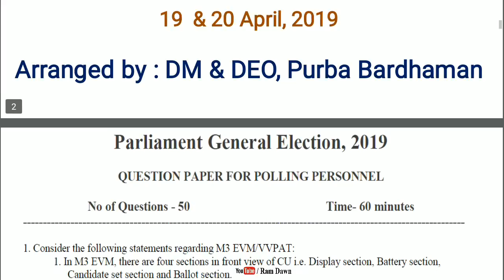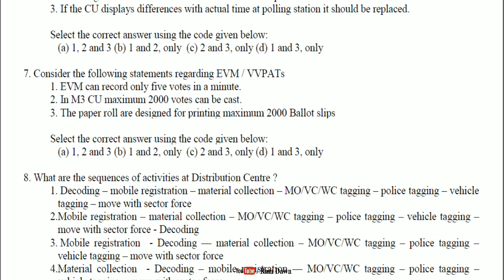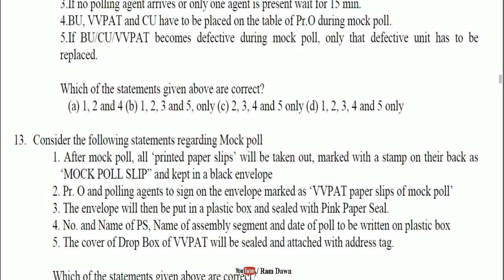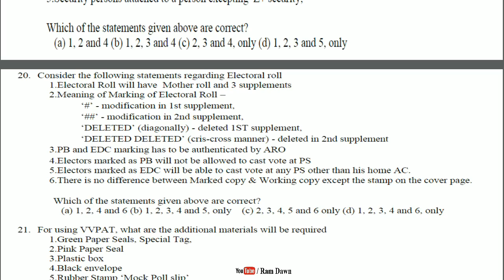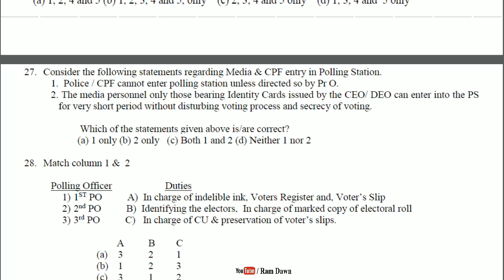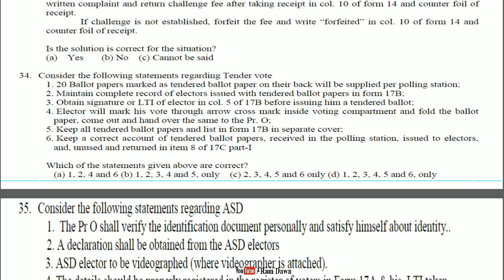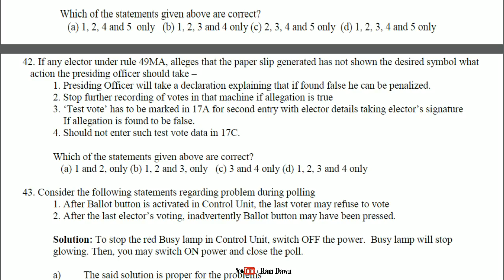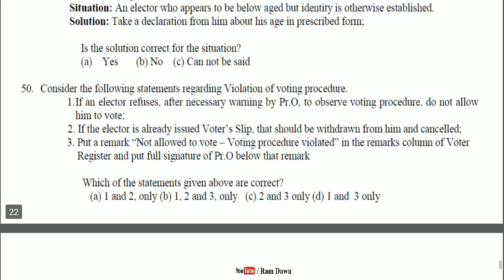ট্রেনিং থেকে দেয়া ৫০টি প্রশ্নের উত্তর ও ব্যাখ্যা, Loksabha vote 2019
লোকসভা ভোট ২০১৯ বাংলাতে টিউটোরিয়াল

Sealing of BU, VVPAT & CU Covers after end of the Poll, Meaning of VVPAT switch position 1 & 2

Pink Paper Seal এর অন্তর্ভুক্তির জন্য নতুন রূপে Form-17C ও Paper Seal A/C, বন্ধুদের R.C জমা দেবার অভিজ্ঞতা